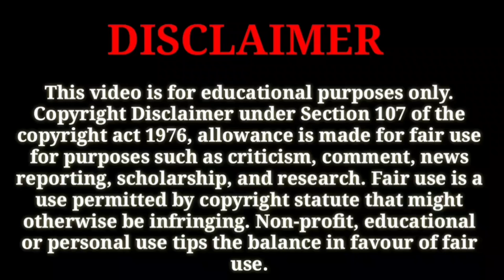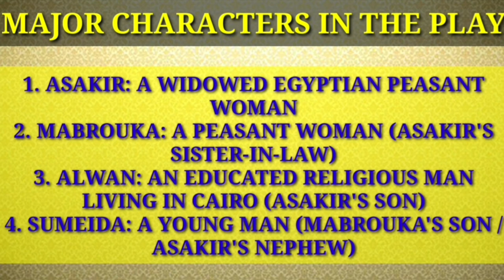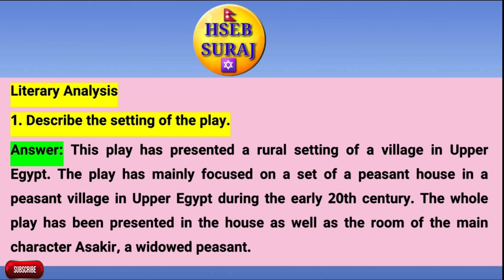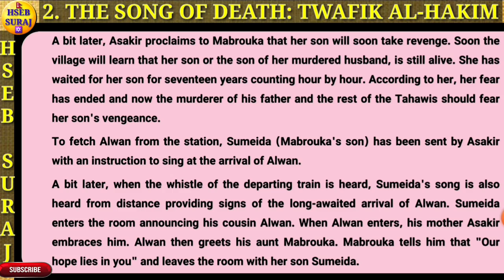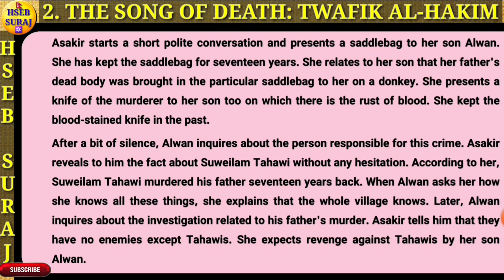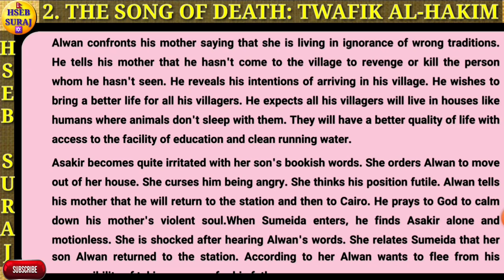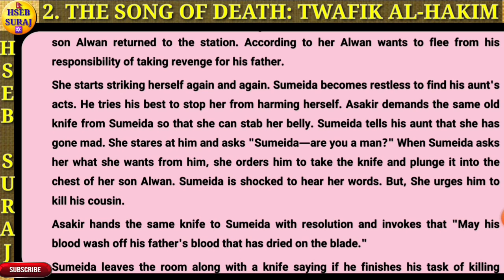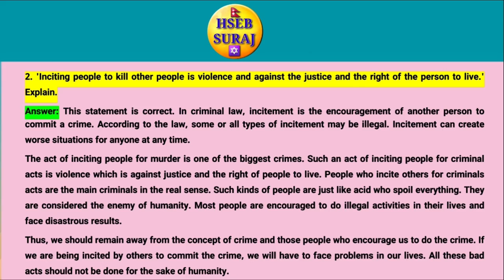The Song of Death in Nepali | Major English Class 11| One-act Play by Twafik Al-Hakim | Summary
Tawfiq Al-Hakim's play The Song of Death (1966) follows the lives of two peasant women and their sons from a village in Upper Egypt. The play is about a woman's (Asakir) desire for vengeance over her husband's death. The woman sends her only son to live in Cairo after her husband has been killed, hoping that he would grow up to revenge his father's murderer. However, the son grows up to become a religious man in Al Azhar and refuses to kill the man who killed his father and confronts her that she lives in an ignorance of wrong traditions. The mother gets angry with her son and orders Simeida to kill his cousin to wash away the family's sin.

Google Search: Neb English Support

BEST OF LUCK FOR YOUR EXAMINATION: HSEB SURAJ